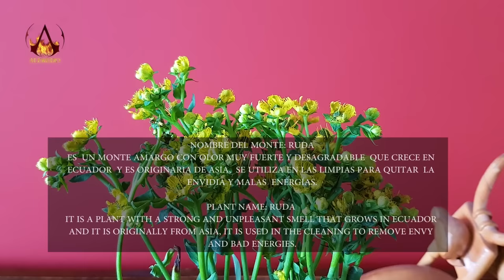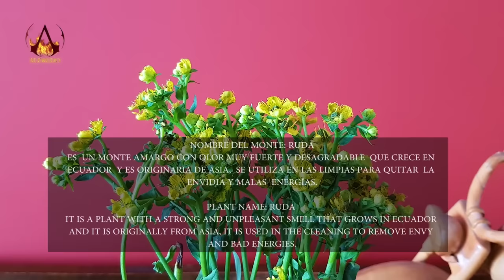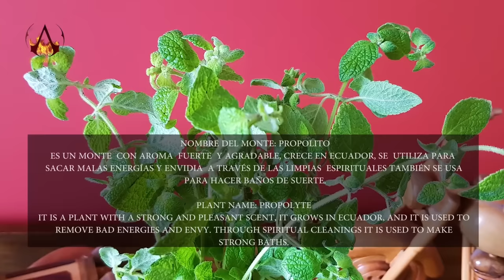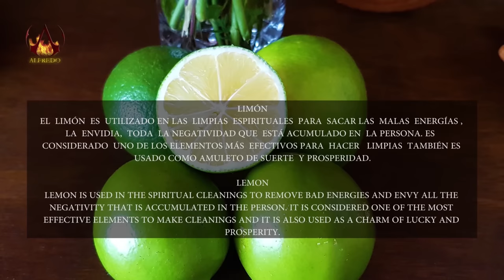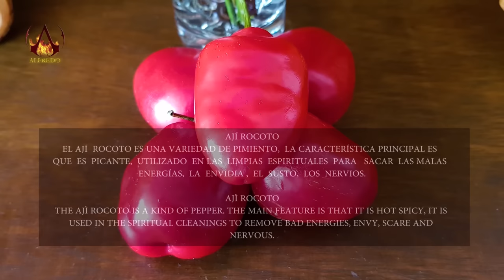PAULINA - ASMR HEALING - PURIFICATION, NECK & FACE MASSAGE, LIMPIA , SPIRITUAL CLEANSING.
Instagram Ydransy:                ydransypolania